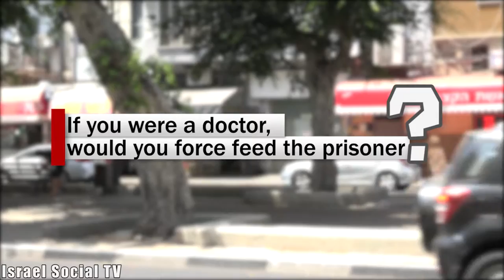Detainees are allowed on a hunger strike?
We went (17/08/2015) on Jaffa Street to ask whether the administrative detainees have the right go on a hunger strike and If you were a doctor, would you force feed a striker?